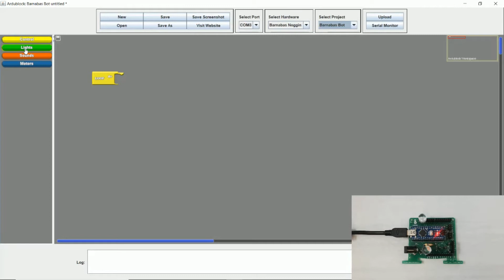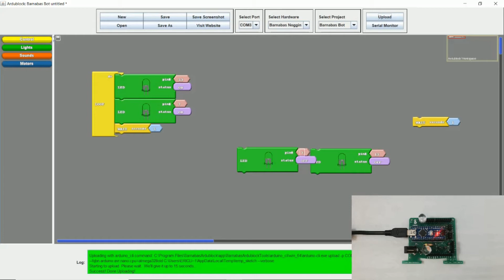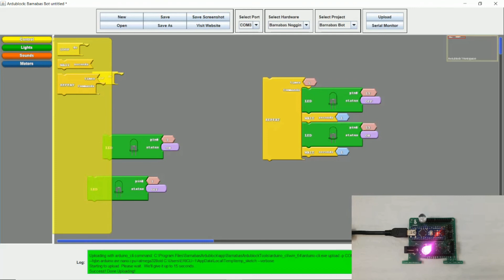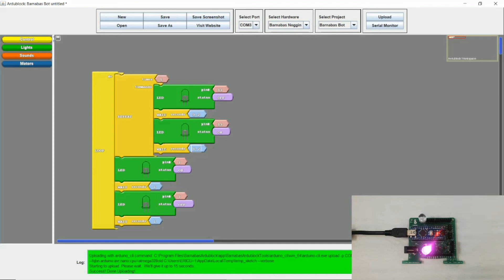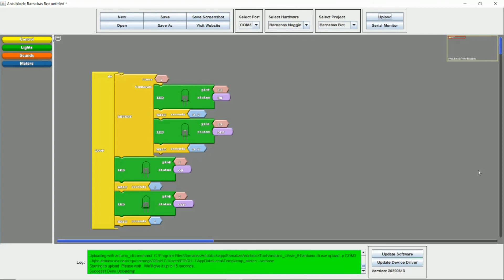Barnabas Bot - Blinking LED Two LEDs on the Noggin (Arduino)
We show you how to blink two LEDs at the same time!